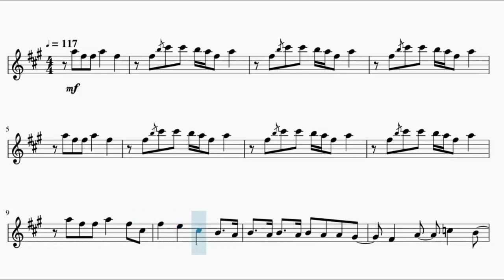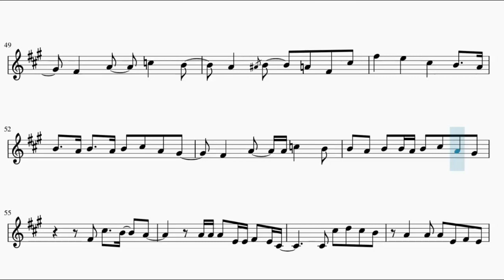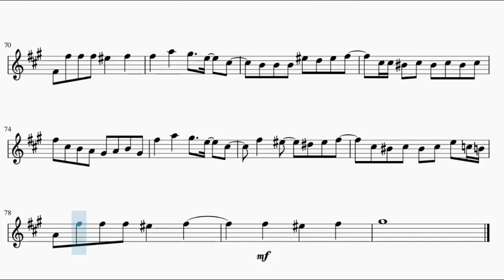Jujutsu Kaisen Season 2 Opening 2 – SPECIALZ (Oboe)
This is the sheet music of Jujutsu Kaisen Season 2 Opening 2, SPECIALZ by King Gnu. Based on Anime Pro's piano arrangement.

[Verse 1]
Imawa no kiwakiwa de odori mashou
Toukyou zensen kyou no miyako
Oujou giwa no kiwakiwa de agaki mashou
Ogyougi no warui tsura mo misete yo

[Pre-Chorus]
I love you, baby
Utai tsuzuke mashou
Donna shiremono mo
Donna yosomono mo
Kokoro moeru
Ikkyoshu ittousoku
Hashiridashitara ankontorooru

[Chorus]
Muchakucha ni shite kurenai kai?
Issai wo zonbun ni kurai tsukushite
Isshou meikyuu kaiyuu randebuu
Memai ga suru hodo
"You are my special"
Uyamuya na mama mawaru sekai
No, no, no! Sou reisei ni wa naranaide
Dare ga dou iou to
"We are special"

[Verse 2]
Dohyou giwa no kiwakiwa de kotae mashou
Toukyou ensen ouare moyou
Houdou kikan giragira chibashirimasu
Reisei to fukan wa gohatto desu

[Bridge]
"Get lost in me"
Jibun wo kabau kotoba bakari wo
Itsu made ii kikaseru no?
Ikizama wo kuiru nante
Sonna no gomen da wa
Outou shite yo sono taion kanjitai no
Tei taion no furoo ga tsuketa aoi honoo
Romantikku ni gomakasanaide
Tantou chokunyuu ni kirisaite
Netsu ppoi rabu songu ni wa yoenai yo mou

[Pre-Chorus]
Ogyougi no warui
[Chorus]
Mirai wo zonbun ni kurai tsukushite

[Post-Chorus]
We are special
Reisei ni wa naranaide
We are special
Anata wa sono mama de
We are special
Doko made mo tokubetsu yo
We are special